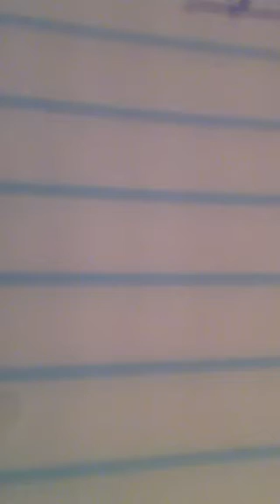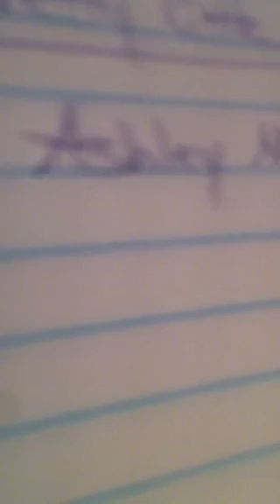PLL Ashley Marin A theory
Is Hanna's mom -A ???